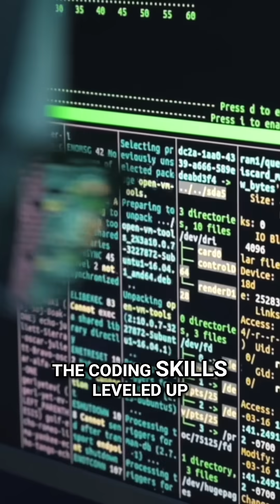GPT-4.1 Mini is better than GPT-4o and 80% cheaper! What is OpenAI even doing?!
OpenAI just launched three new models: GPT-4.1, Mini, and Nano. But the one you should care about: Mini.

Mini is the sweet spot between speed, price, and performance. Forget GPT-4.5. The future is 4.1 Mini.